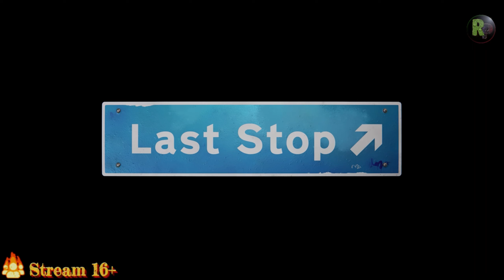LAST STOP #4 🤷‍♂️ Прохождение на русском🤷‍♀️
Серия видео прохождения игры LAST STOP (ПОСЛЕДНЯЯ ОСТАНОВКА) на ПК (PC) в 2K, 60fps.

Видеоигра о тайной жизни, неявных связях и о той магии, что кроется в повседневном.
Last Stop – приключенческая игра от третьего лица для одного игрока, действие которой происходит в наши дни в Лондоне.
Написанная и разработанная студией Variable State, создателем удостоенной наград игры Virginia, игра Last Stop рассказывает три взаимосвязанные истории трех главных героев, которыми управляет игрок.
Донна – задумчивая выпускница школы, утомленная спертым домашним бытом и чересчур заботливой старшей сестрой. Вырываясь из дома, Донна и ее друзья Бекки и Вивек пускаются в подростковые развлечения, но игра в детективов-любителей заходит слишком далеко и трое приятелей неожиданно для себя становятся похитителями…
Джон – отец-одиночка средних лет, вынужденный очень много работать. Под гнетом долгов и родительских хлопот Джон с завистью поглядывает на свободную и беззаботную жизнь своего соседа Джека, которому чуть за двадцать. Но однажды эти двое невольно выводят из себя мстительного незнакомца, и теперь проклятый артефакт грозит навсегда изменить их жизни…
Мина – безжалостная, честолюбивая профессионалка, отчаянно стремящаяся найти в семейной жизни такое же удовлетворение, какое получает от работы. Соперничая с коллегой-карьеристкой, Мина вступает в борьбу за манящую должность, а тем временем в подвале под ее кабинетом начинает шевелиться нечто очень древнее...
Музыку оригинального саундтрека Last Stop написал композитор Линдон Холланд, лауреат премии BAFTA, а исполнил оркестр Пражской филармонии.
Играйте в роли трех разных персонажей. Выбирайте, как будут развиваться диалоги. Смотрите на мир их глазами и узнайте, к чему приведет каждая история.